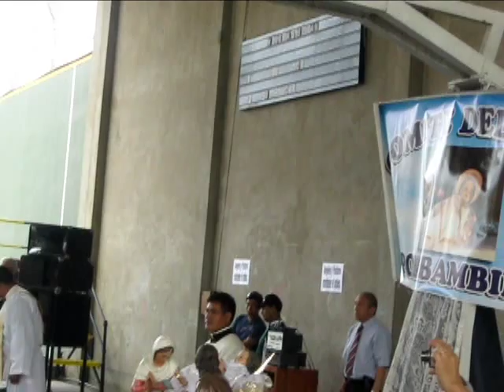Navidad Pomabambina en Lima 2010. Coro de Angeles.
Video del blog.